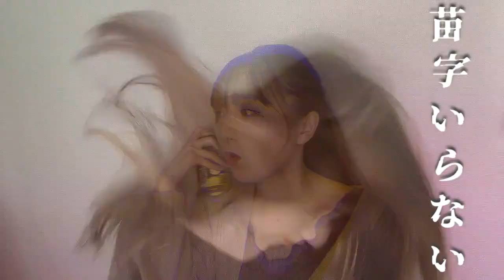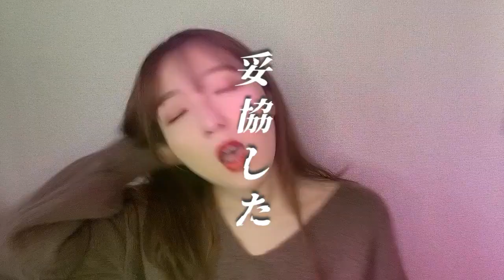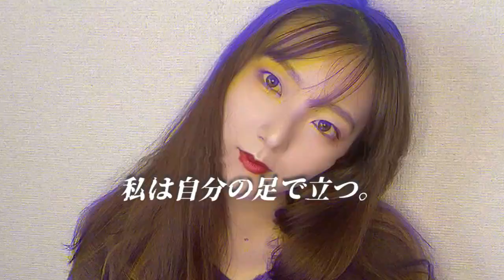【替え歌】アラサー独身女の「うっせぇわ」【歌ってみた/Ado】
この歳になると決まって言われることがあります。
「結婚はしないの？」「子どもは？」

結婚しないと幸せになれないのか、可哀想なのか。
私は、「結婚＝幸せだ」と信じ、焦って結婚して旦那や嫁・姑の愚痴を言っている人や、子育てで忙しくて自分の時間がないと嘆く同年代の人を見て、そっちの方が可哀想だなあと思ってしまいます。
もちろん本当に幸せな人も沢山いるだろうし、結婚も幸せの一つだと思います。

でも、周りと比べて焦ってするのって違うなあと。
正直焦っていた時期がありました。そしてこれからもきっと焦ってしまう時期が来る。
でも、「今」の私にとってはやりたい事をして、友達と笑って、好きな仕事をしてもっともっと【カルビたん】として大きくなって色んな事に挑戦したい。
…まだまだそんな時間を過ごしたいし、それも私にとっては幸せの一つなのです。

養ってもらいたい、旦那に稼いで欲しい…そしていざとなったら愚痴…挙げ句の果てには離婚。
そんな未来は嫌なので、私は自分のしたい事を貫いて、自分で稼いで、自分の事は自分で幸せにしたい。そして本当の意味で【自立】出来た時に、「一人でも幸せなんだけどこの人となら一緒にいたいな」と思える人に巡り会えたらいいなあ〜くらいに思っています。

でもね、こんな事言っても「僻み・妬み・嫉み」としか思われないのがアラサー女子の辛い所w
心からそう思ってるんだけどなあ！難しい年齢ですね。うっせぇわ！w
だからそんな思いを歌にしました。wwwww
同年代女子が少しでも共感してくれたら嬉しいです。
共感できない人も編集頑張ったからとりあえず見て欲しい。笑

🌼ほぼ毎日LINE LIVEでライブ配信してます🌼

◎SNS◎
「カルビたん」「＠bkalbitan」で検索！